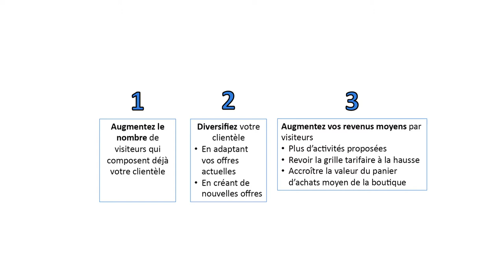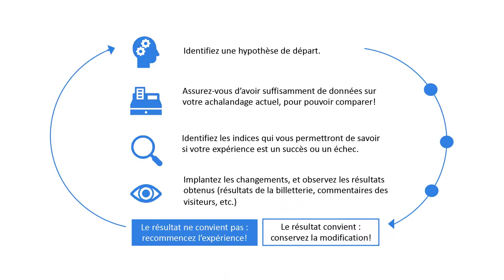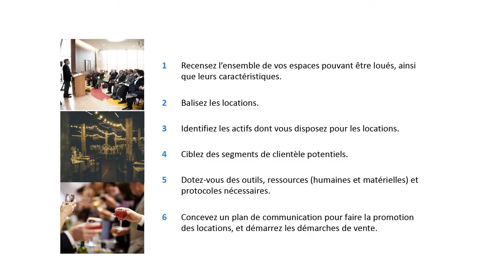Le Réseau Muséal Côte-Nord - Capsule #1 - Diversification des revenus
Votre cherchez une façon d’augmenter et de diversifier vos sources de revenus dans votre institution muséale? La capsule pourra vous offrir des pistes de solutions.
N’oubliez pas de vous inscrire à la rencontre virtuelle zoom avec Meggie Savard, le mardi 15 septembre à 9h. Elle pourra répondre à vos questions.